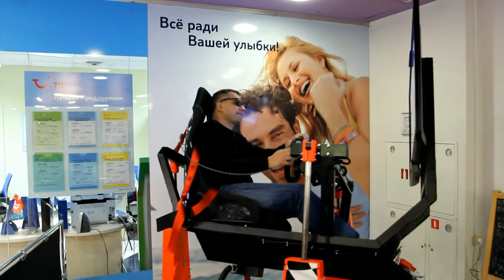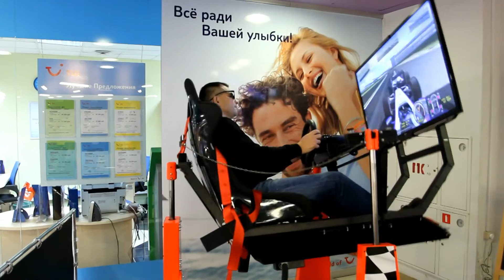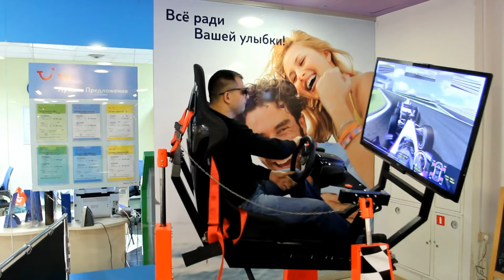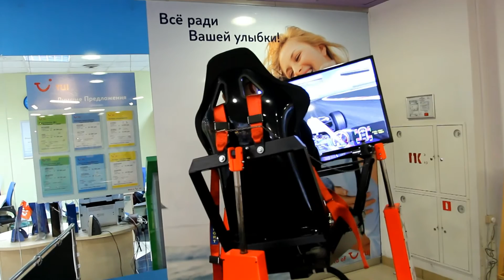Автосимулятор 6D в ТРЦ "Варшавский"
Москва, ТРЦ "Варшавский", Варшавское шоссе 87Б, 3 этаж, ресторанный дворик